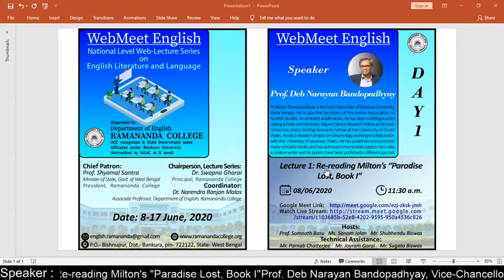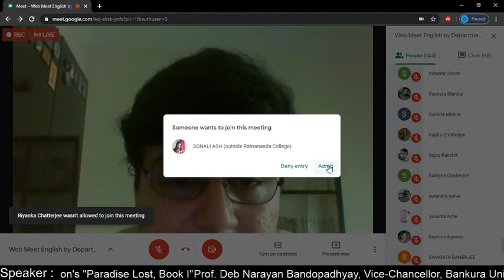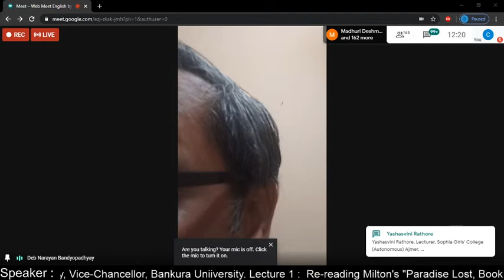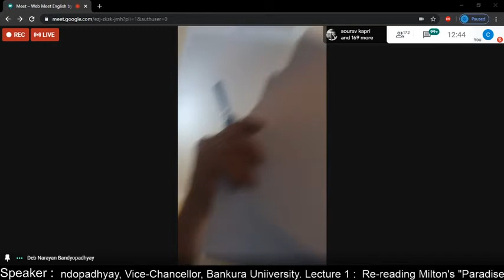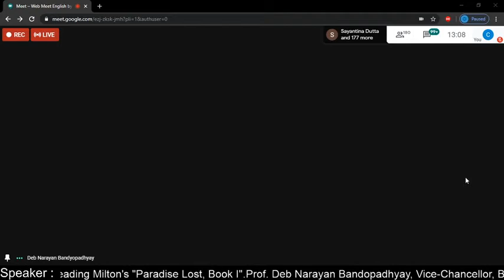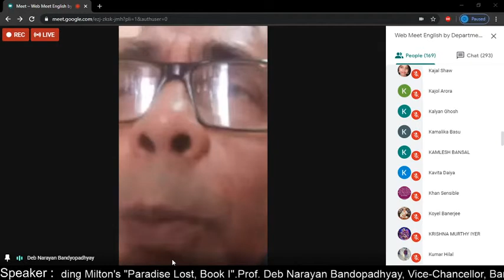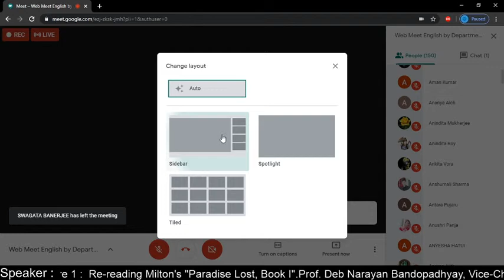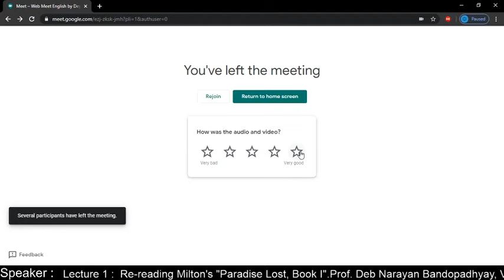WebMeet English (Day 1) : Prof. Deb Narayan Bandopadhyay, Vice-Chancellor , Bankura University.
National Level Web-Lecture Series on English Literature and Language.
Speaker : Prof. Deb Narayan Bandopadhyay, Vice-Chancellor , Bankura University.
Lecture 1-Re-reading Milton's "Paradise Lost, Book I"